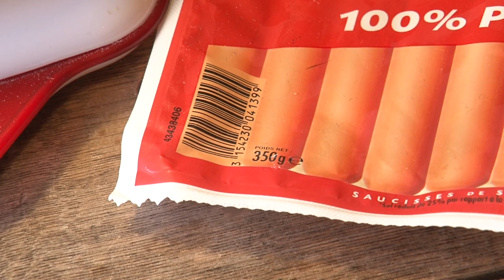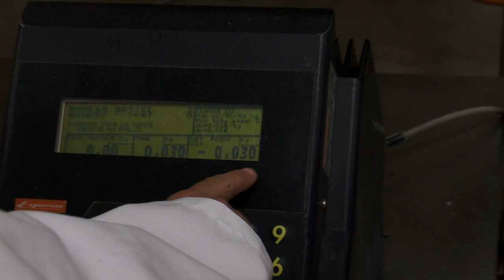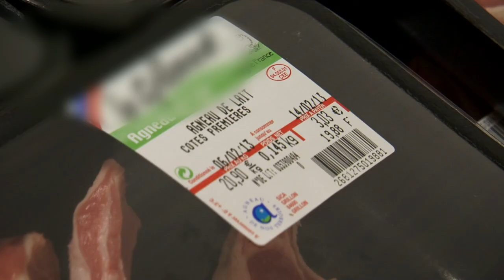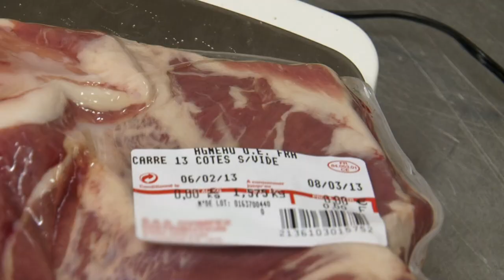Ces industriels qui trichent sur le poids affiché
Une fraude qui rapporte des millions d'euros à l'industrie alimentaire

Réalisation : Rémi Delescluse et Emilie Lambin